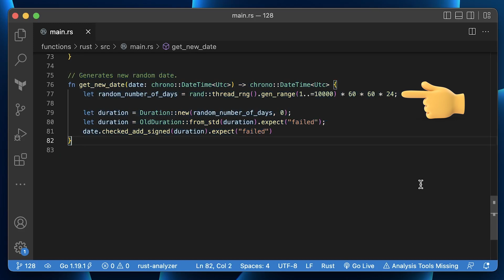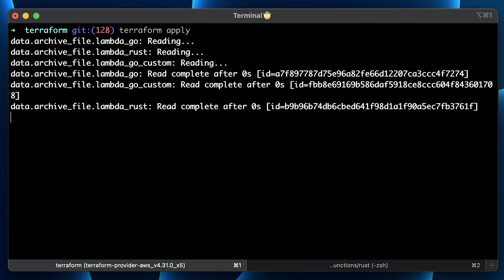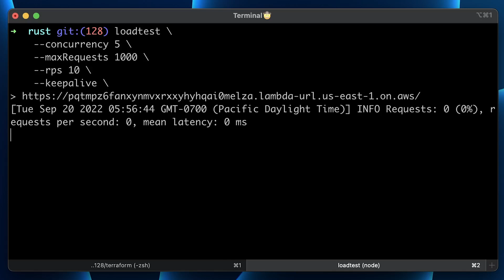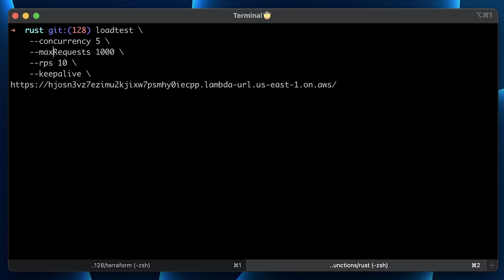Go vs. Rust (AWS Lambda) performance benchmark (2023)